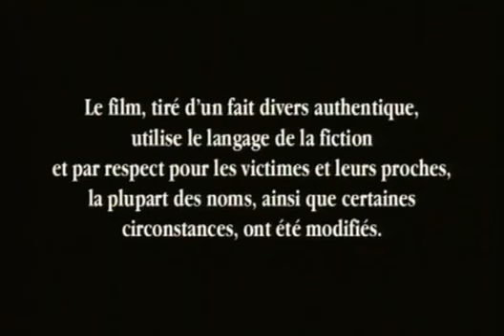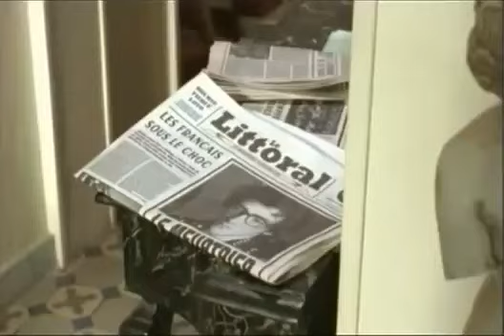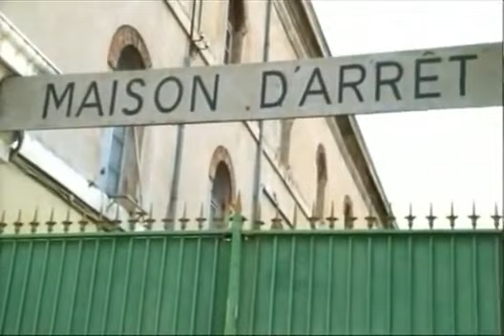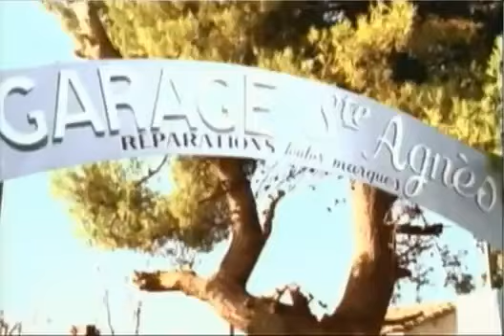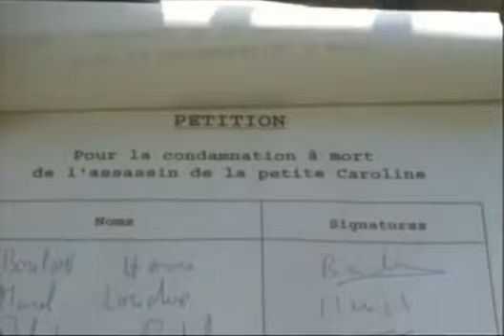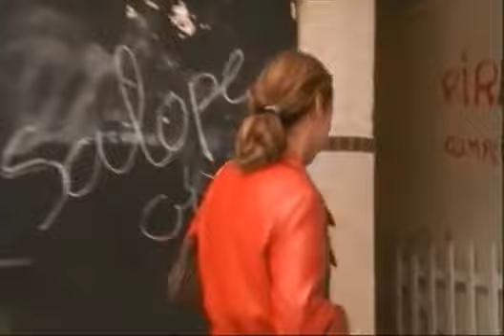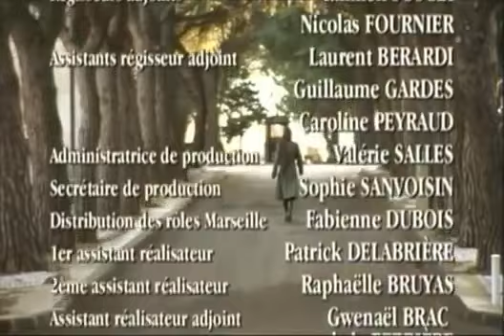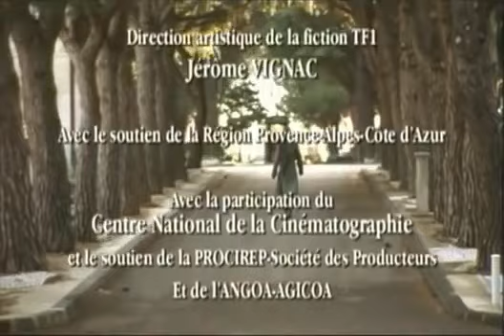Ranucci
5 juin 1974. Christian Ranucci, 20 ans, est interpellé à son domicile. Officiellement pour un délit de fuite après un accrochage qui a eu lieu deux jours plus tôt. Mais en fait, il est soupçonné d'avoir enlevé la petite Maria Dolores Rambla, 8 ans, et de l'avoir sauvagement assassinée. Un geste atroce, qui scandalise la France entière. En garde à vue, le petit frère de la victime ne reconnaît pas Christian Ranucci. Pas plus qu'un couple témoin de l'accident. Mais après dix-huit heures d'interrogatoire, le jeune homme passe aux aveux. Puis il se rétracte et fait état des pressions que les enquêteurs lui ont fait subir. Il est vrai qu'il subsiste de nombreuses zones d'ombre. En outre, certains détails ne collent pas. Pourtant, seule la mère de l'accusé, Héloïse Mathon, croit en son innocence. Le procès s'ouvre dans un climat tendu, quelques semaines après un autre crime d'enfant. Face à une opinion déchaînée, Héloïse fait front. Elle décide de faire tout ce qui est en son pouvoir pour sauver son fils..
Erreurs ou adaptations volontaires : Il semblerait, en faisant la comparaison avec le reportage de l'émission Faites entrer l'accusé, que certains éléments ne soient pas totalement en concordance avec les faits (comme c'est souvent le cas dans ce genre d'affaires) :

    Durant le procès, la présence des victimes et de leur avocat (Gilbert Collard) n'est pas mentionnée
    L'on voit la cour qui se retire après la dernière prise de parole de l'avocat général, alors qu'elle avait d'abord été redonnée à la défense (c'est sur ce motif que le pourvoi en cassation a été refusé)
    Avant de l'emmener sur les lieux de l'exécution les gardiens arrachent Ranucci de son lit qui se met à crier « Maman », or, Ranucci s'est levé tout seul et a dit « Je vais le dire à mes avocats » (ne sachant pas qu'ils étaient là et pensant qu'il était agressé)
    Après le réquisitoire (caricaturé) de l'avocat général, l'on voit les avocats dans la salle d'audience vide essayer de convaincre Mme Ranucci de plaider les circonstances